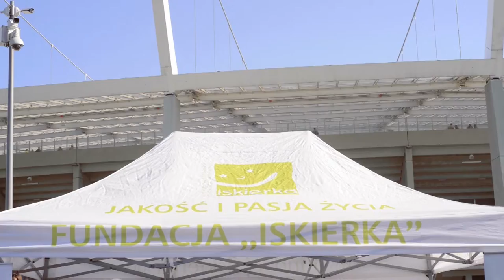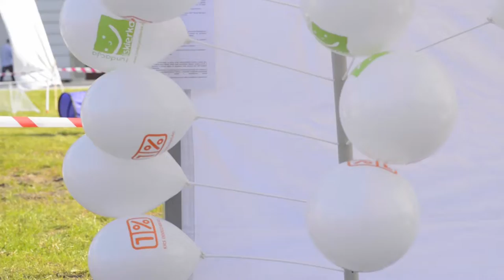Fundacja Iskierka Otwarcie Stadionu Śląskiego